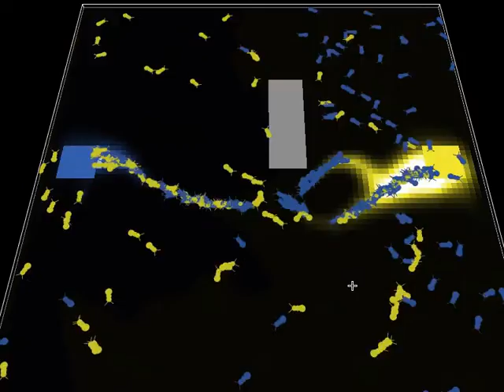Ant food foraging agent-based model